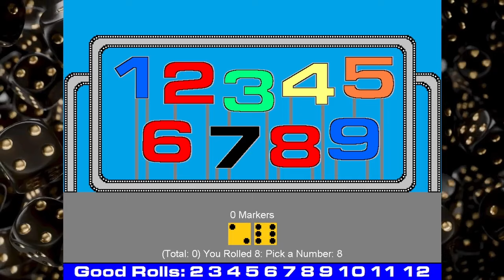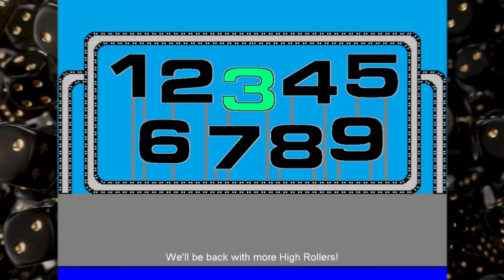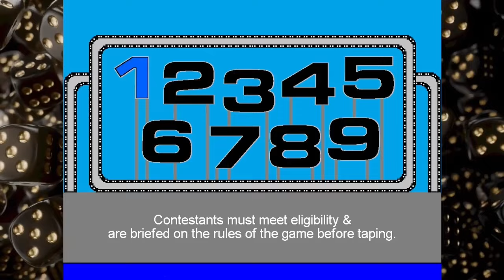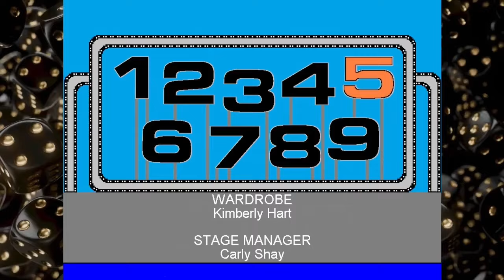High Rollers S2 Ep10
Time to roll on for more winning here on High Rollers!